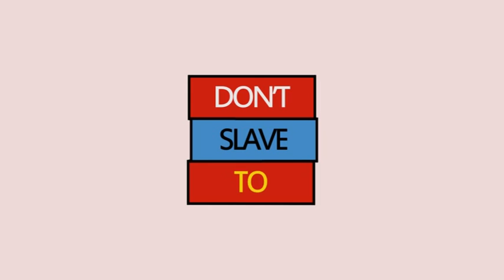Nomophobia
A kinetic typo video for my class project.